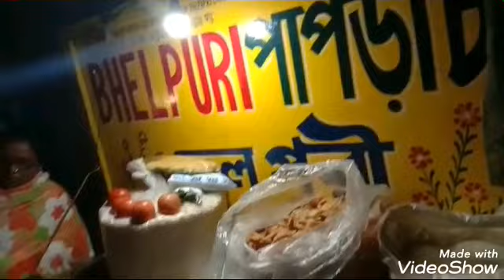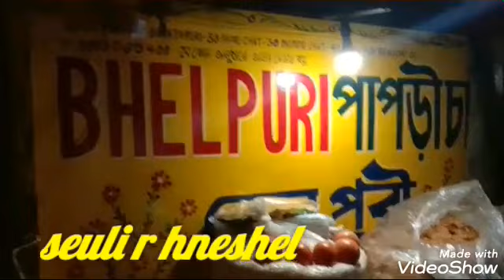কলকাতার সেরা রাস্তার খাবার/Kolkata Famous Street Food /Best Street Food/Papri Chat/seuli r hneshel/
Papri Chat/
seuli r hneshel/
Best Street Food
জনপ্রিয় স্ট্রীট ফুড পাপড়ি চাট
/Famous Street Food -Papri Chat/
seuli r hneshel/